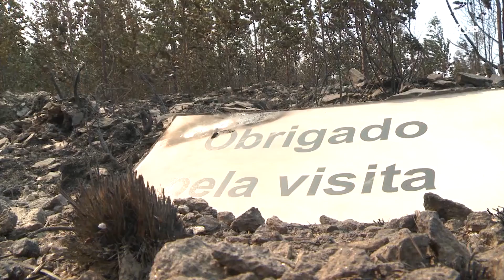União Europeia alerta para incêndios de grandes dimensões este Verão